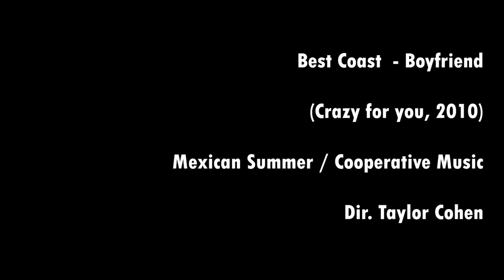Best Coast présente DumDum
Vous aussi rejoignez la communauté DumDum !

Best Coast  - Boyfriend
(Crazy for you, 2010)
Mexican Summer / Cooperative Music / WMG
Dir. Taylor Cohen